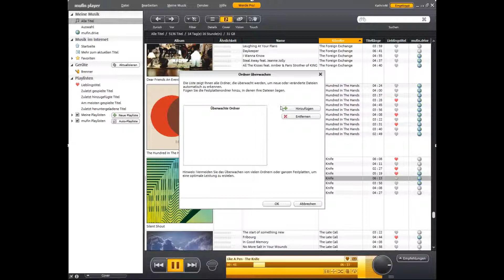Wie überwache ich meine Musikordner im mufin player 2.5?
In diesem Video zeigen wir dir, wie du im mufin player 2.5 deine Musikordner auf neue Musik überwachst, sodass diese automatisch beim nächsten Programmstart eingelesen und analysiert werden.